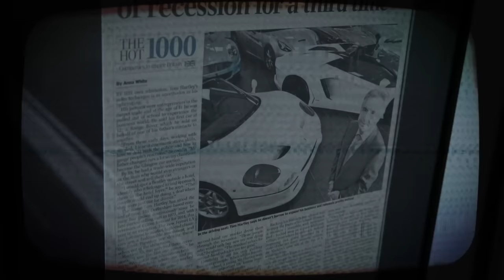Tom Hartley: Exposing The Truth Behind $300M Business, Supercars & Celeb Clients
Tom Hartley & his 50/50 business partner Carl Hartley join us to talk all things supercars, business and funny celebrity stories.
LIMITED TIME OFFERS:
📈 Free Stock Worth Up To $1,000 From Public (for USA) -
TIME STAMPS:
00:00 Intro
00:54 The TRUE Owners Of Tom Hartley
03:02 Being Cancelled On Social Media
04:44 Tom Speaks On Leaving School & First Deals
08:05 Carl On Leaving School At 11 Years Old
11:26 This Is The Problem With Gen Z
13:57 "We Work 7 Days A Week!"
18:42 Here's What Sets Tom Hartley Apart
23:57 Why Tinie Tempah & Jay Z LOVE Tom Hartley
26:27 "We Sell The Same Car FIVE Times A WEEK!"
29:15 The SECRET Behind Tom Hartley's Success
32:01 Why Tom Will Never Retire
32:45 The Best Supercar Of All Time
35:43 Will Electric Cars Take Over?
40:39 "The ONLY Thing I Won't Sell Is My WIFE!"
44:55 Tom On Getting Caught By The Police
47:02 Why Dyslexia Is A Superpower
49:34 "School Can't Teach You Entrepreneurship!"
52:31 You Can't Buy These Supercars With Cash
57:23 This Watch Costs $700,000!
58:05 11 Year Old BUYS Lamborghini (You Won't Believe This Story)
1:05:21 You Shouldn't Judge A Book By It's Cover
1:07:00 Final Questions

KEEP UP TO DATE WITH (GUEST):
Everything within this weekly newsletter is tailored to help you strike it big. Loaded with valuable information and insights you won't get anywhere else, this is your key to financial freedom.